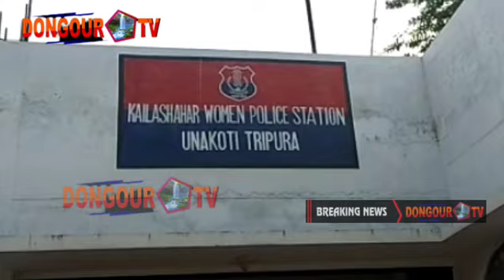| Bwrwini Sago Ree kaisa kwrwi khe Mangkuthwi kulaijak mankha Lama ganani Bolong oh Wanama Sincha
| Bwrwini Sago Ree kaisa kwrwi khe Mangkuthwi kulaijak mankha Lama gano Bolong oh Wanama Sincha
Kailasahar